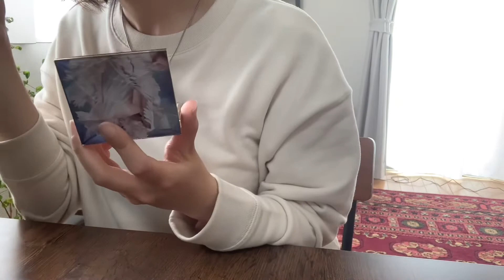社会人6年目毎日化粧/コーヒーを入れる/自分の時間の過ごし方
こんにちは🌱
imuです🐼

朝の時間の過ごし方の一部紹介です✨